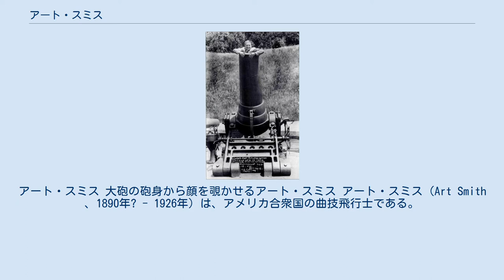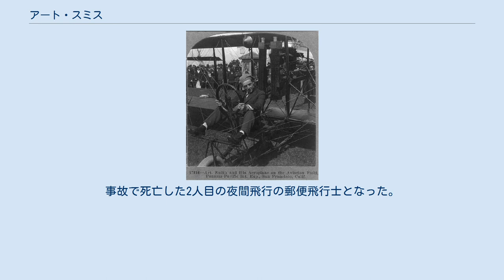アート・スミス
アート・スミス 大砲の砲身から顔を覗かせるアート・スミス アート・スミス（Art Smith 、1890年? - 1926年）は、アメリカ合衆国の曲技飛行士である。
本名はArthur Roy Smith。
 インディアナ州、フォートウェインで育った。
1910年に両親が家を抵当にいれて得た1800ドルの資金で6ヶ月をかけて航空機を組み立てたが、最初の飛行で墜落しエンジン以外は壊してしまった。
その後、夜間飛行を得意とする有名な曲技飛行士となった。
飛行機に発煙筒を取り付けて、夜空に文字を書くという演目のパイオニアとなった。
アメリカ最初の女性曲技飛行士キャサリン・スティンソンと競って行った曲技飛行は新聞に大きく報じられた。
 アート・スミスは1916年と1917年の2度、アジア興行を行った。
1916年5月17日、5月23日には富山県富山市の富山練兵場で、5月28日には静岡県浜松市の和地山練兵場で、宙返り、横転、逆転、木の葉落としなどの演目を披露している。
同年6月13日と14日には宮城県仙台市で飛行し、14日の2回目の飛行において助手のカイザーを飛行機の翼の上に乗せた状態で飛んでみせたという記録が残っている。
 第一次世界大戦が始まると、テストパイロットや教官を務めた。
アメリカ陸軍飛行隊に志願したが、拒絶された。
身長が低かったことと、それまでの飛行の事故による多くの傷跡が拒絶の理由とされる。
戦争の間は、ラングレー飛行場やマックック飛行場で初期のヘリコプターの訓練を受けた1人であった。
戦争が終わると郵便飛行会社に入り、1925年7月からはニューヨーク・シカゴ間の夜間輸送を行うようになった。
 1926年2月、東に向かうコースで2マイル、コースを外れ、モンペリエ近くの林に激突して死亡した。
32歳没。
事故で死亡した2人目の夜間飛行の郵便飛行士となった。
 スミスの浜松での曲芸飛行は本田宗一郎に航空機製造を、朝鮮および台湾での曲技飛行は安昌男、權基玉、謝文達らにパイロットになることを、それぞれ決意させた。